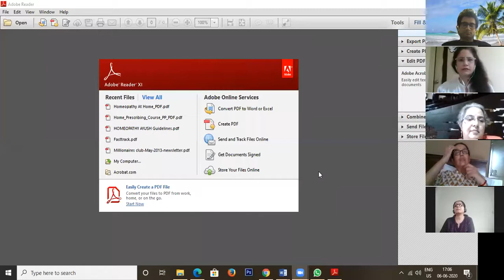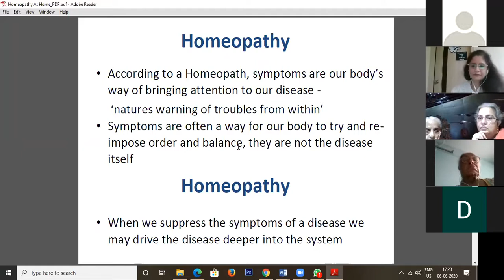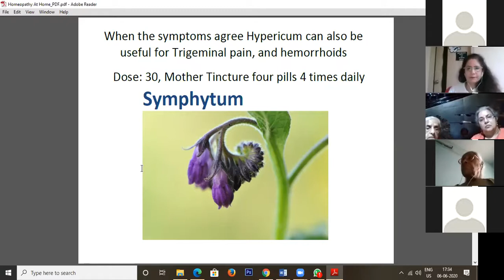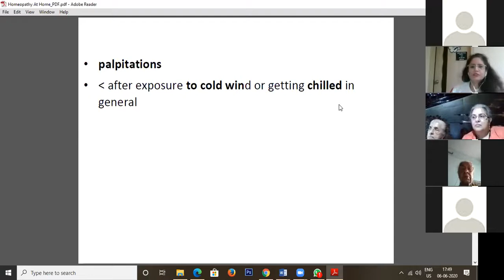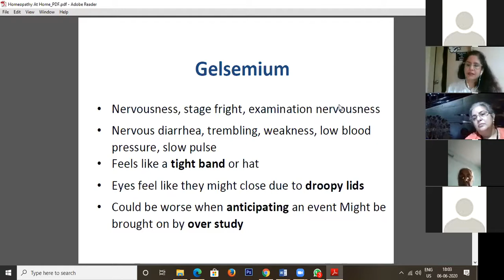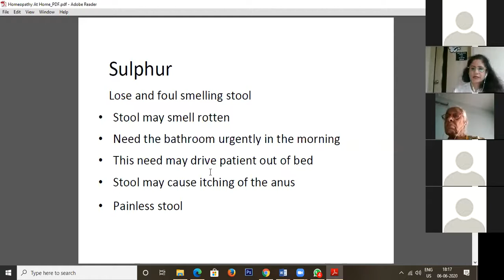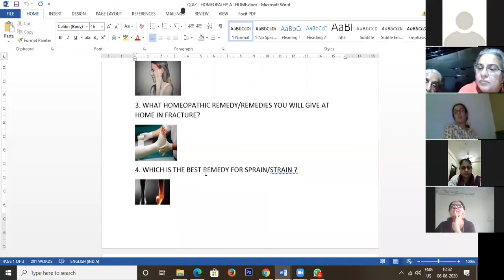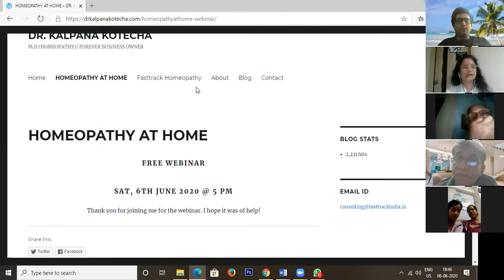Learn Basic Homeopathy at home for your family. A must to have at home or during travel.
This video is a recording of a webinar taken during the lockdown of pandemic Covid19 to take care of a safe and easy way through Homeopathy. Knowledge of this miraculous science and few products are explained beautifully and in a simple layman way by Dr. Kalpana Kotecha, M.D.(Hom). You can avoid going to doctors on and off and yet keep your immunity optimum by just having a few handy homeopathic medicines at home. Apart from this AmazoHealth (Dr. Kalpana Kotecha) has formulated few combinations of these basic remedies not missing out few predictive ones for all basic ailments that can be managed at home.

Basic Of Homeopathy at home. Amazohealth is believe in Holistic Approach
This Webinar is taken for a Beautiful purpose to teach homeopathy at home so please watch the video till end and learn about homeopathy.